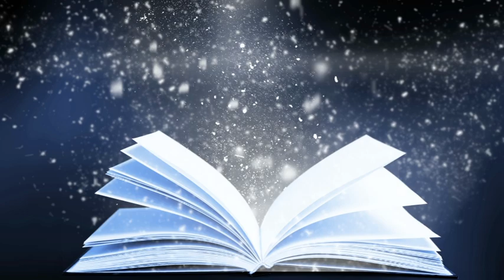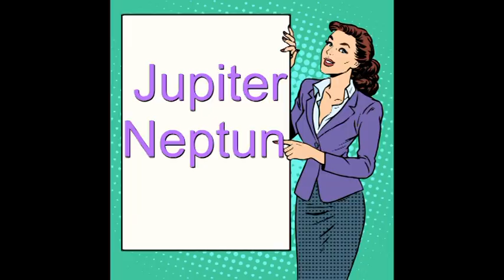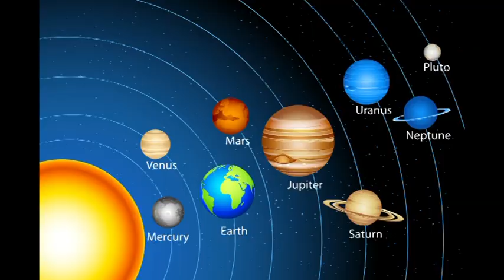Mi zujs Október 11-én?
Telefonos elérhetőségem jóslásra:
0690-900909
750Ft/Perc

Átutalás:
Erste Bank
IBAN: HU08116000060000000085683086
BIC: GIBAHUHBXXX
Tulajdonos: Dendera Susanna Medici
Kép: shutterstock/AntiMartina/Moriz/Ron Leishman/dedMazay/studiostoks/rogistik/Banzainer/Scc comics/Bo Secher/Bob Alex/Croisy/Danomyte/HitToon/Uyanik/Verzzh/Viktoriya Pa/Gorelova/Dennis Cox